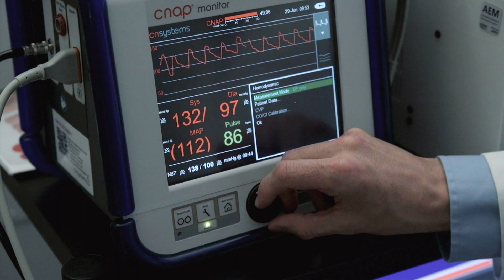UConn Health Minute: Diagnosing Dysautonomia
Your autonomic nervous system controls your heart rate, blood pressure, digestion so when there is a problem – called dysautonomia – it can wreak havoc in your life. UConn Health is unique because it has an autonomic reflex lab that tests specifically for dysautonomia. The painless, non-invasive tests help lead to a prompt, accurate diagnosis and treatment plan.